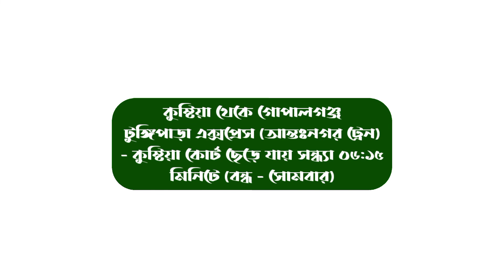কুষ্টিয়া কোর্ট রেল স্টেশনের সময় সূচি